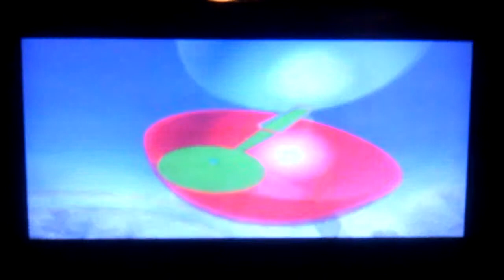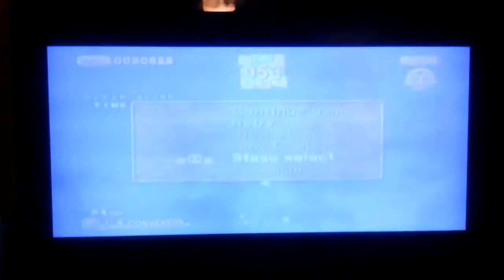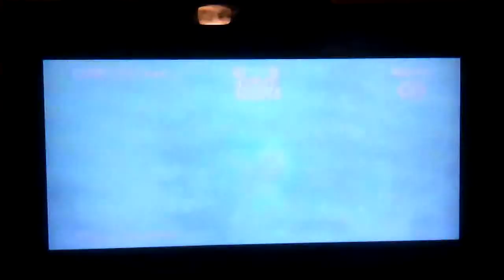Let's play Super Monkey Ball 2 part 1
Welcome to my super monkey ball 2 lp. Today we play world 1.